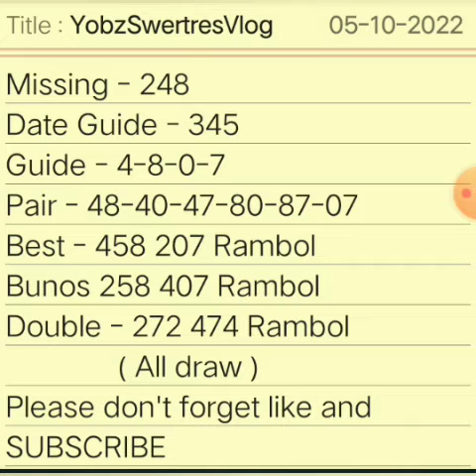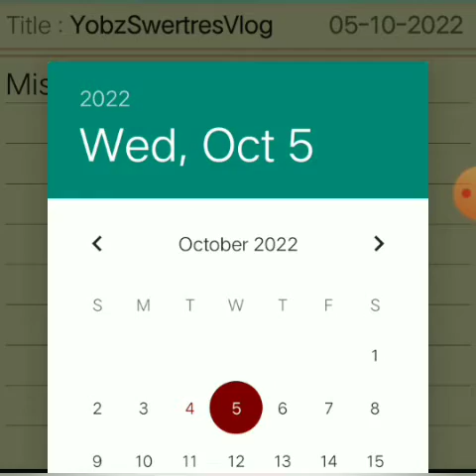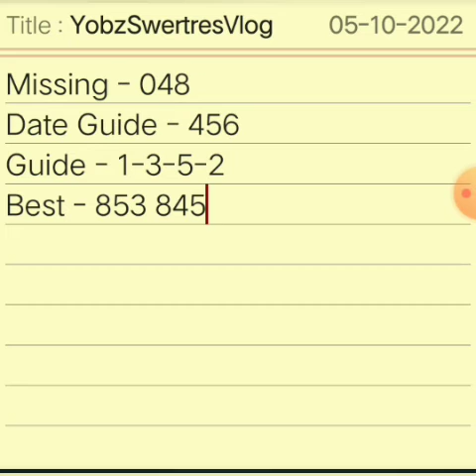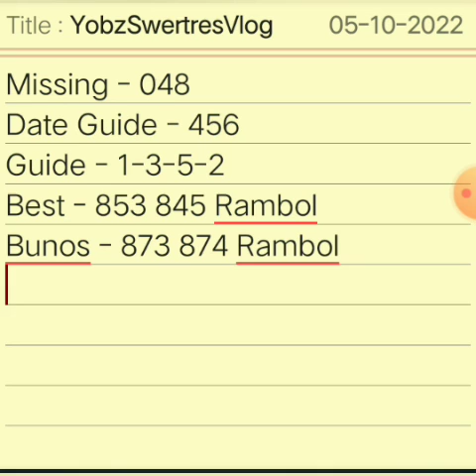SWERTRES HEARING TODAY || OCTOBER 5,2022